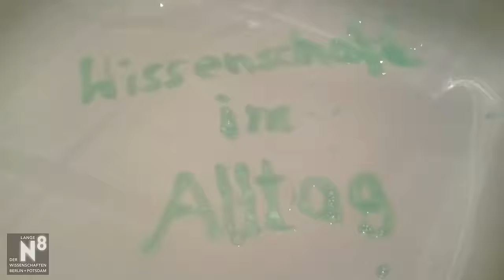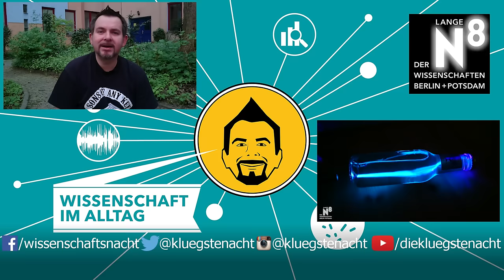Warum sind die Zahlen auf Telefon und Taschenrechner unterschiedlich angeordnet?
Warum fängt das Eingabefeld eines Telefons mit 1 an und   das eines Taschenrechners mit 7? André Lampe erklärt wie es zu den unterschiedlichen Layouts kommt.

//  Gewinne 1x2 Tickets für die LNDW
Unter allen Kommentaren hier, auf Facebook, Twitter & Co (LNDW16 verwenden) verlosen wir 1x2 Tickets für die Lange Nacht der Wissenschaften am 11. Juni 2016 in Berlin und Potsdam.

// Wissenschaft im Alltag - der Videoblog der LNDW
Jeden Mittwoch ein neues Video mit dem großartigen André Lampe.

// LNDW16 | 11. Juni 2016